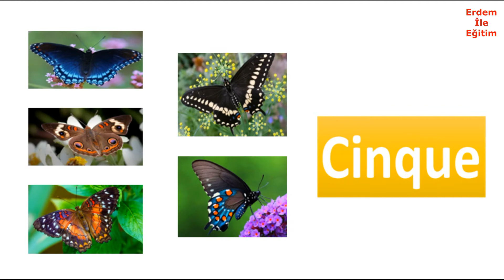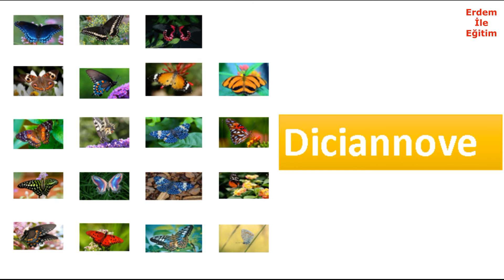0-20 İtalyanca Sayılar (Numeri in italiano)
İtalyanca Eğitim Seti,
Erdem İle Eğitim,
italyanca öğrenmek,
italyanca öğren,
italyanca öğreniyorum,
italyanca dersi,
italyanca dersleri,
italyanca ders,
italyanca konuşma,
italyanca öğrenmek istiyorum,
italyanca kursu,
italyanca konuşmak,
sıfırdan italyanca öğreniyorum,
italyanca pratik,
italyanca kelimeler,
yabancı dil eğitimi,
italyanca ders,
italyanca öğrenmek nasıl,
italyanca öğreniyoruz,
italyanca gramer,
italyanca pratik konuşma,
italyanca ders online,
italyanca konuş,
italyanca öğrenmek çevrimiçi,
italyanca eğitim seti,
italyanca dil kursu,
#0-20 italyanca sayılar,
italyanca şarkı,
online italyanca,
sıfırdan italyanca,
pratik italyanca,
italyanca telaffuz,
yabancı dil sınavı,
ücretsiz italyanca,
italyanca dinleme,
italyanca kursu online,
italyanca artikeller,
italyanca dil bilgisi,
italyanca dil okulu,
italyanca bu arada,
italyan dili,
nasıl italyanca öğrenirim,
#0-10 italyanca sayılar,
italyan testi,